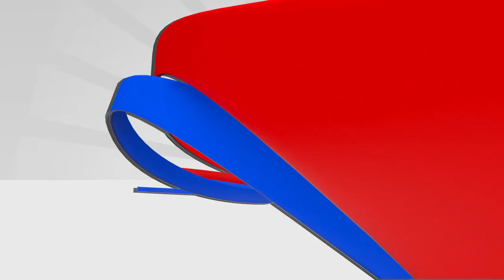Marijuana Election Night 2016 Open with V.O.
This is the video opener for Marijuana Election Night 2016. Creative element.